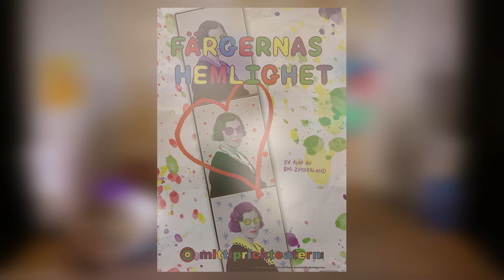Färgernas hemlighet trailer